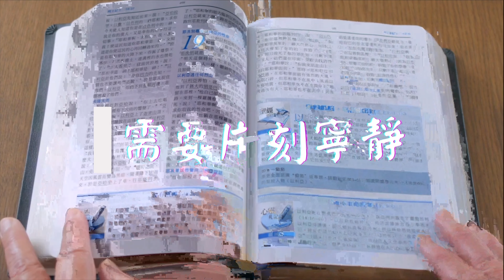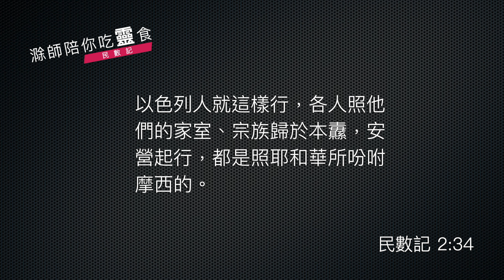《民數記》2:1-34｜第02集｜對齊基督居我心中｜滁師陪你吃靈食｜台北懷恩堂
各位弟兄姊妹平安，今天我們繼續用《民數記》第 2 章來靈修，先讓我們來看第 2 章的第一段經文，第 1 到第 9 節。

    《民數記》2:1-9
    耶和華曉諭摩西、亞倫說：「以色列人要各歸自己的纛下，在本族的旗號那裡，對著會幕的四圍安營。在東邊，向日出之地，照著軍隊安營的是猶大營的纛。有亞米拿達的兒子拿順作猶大人的首領。他軍隊被數的，共有七萬四千六百名。挨著他安營的是以薩迦支派。有蘇押的兒子拿坦業作以薩迦人的首領。他軍隊被數的，共有五萬四千四百名。又有西布倫支派。希倫的兒子以利押作西布倫人的首領。他軍隊被數的，共有五萬七千四百名。凡屬猶大營、按著軍隊被數的，共有十八萬六千四百名，要作第一隊往前行。」

承接著第 1 章的結束，那邊記載了耶和華吩咐摩西之後，摩西和百姓就照著耶和華所吩咐的，完成了第 1 章所記載的內容了。第 2 章一開始，耶和華再次曉諭摩西，告訴他一些更為細節的事情。這段經文給我們看見，以會幕為中心，在會幕的東邊有三個支派安營在那邊，三個支派裡面又有多少人是可以出來打仗的，然後這三個支派的總數又是多少，那下面的經文也是以這個模式出現，接著東邊之後呢，就是南邊的支派，三個支派，每個支派多少人，總共多少人，那麼這段經文我們也不讀了，各位可以回去讀。

下面我們要讀的經文呢，是第17節，非常重要的一節經文。

    《民數記》2:17
    「隨後，會幕要往前行，有利未營在諸營中間。他們怎樣安營就怎樣往前行，各按本位，各歸本纛。」

是的，這裡給我們看見，當提到第一大隊，就是東邊這三個支派，和第二大隊就是南邊這三個支派之後呢，就提到利未人所事奉的會幕是在第二大隊之後，也是整個布陣的中心。那為什麼是這樣子呢？其實這背後有一個很重要的神學思想，那就是：百姓當然要爭戰，不過爭戰得勝與否，那就是看在中心的上帝的會幕，換句話說，這一支主耶和華的軍隊，不只是一隊戰爭的軍隊，更是以會幕所代表的敬拜為中心的軍隊。

接下來從 18 節一直到 31 節呢，也就分別記載了會幕西邊和會幕北邊，也就是第三大隊和第四大隊，不同支派的組成以及人數，各位可以自行閱讀，不過我們要看的是 32 節開始的經文。

    《民數記》2:32-34
    這些以色列人，照他們的宗族，按他們的軍隊，在諸營中被數的，共有六十萬零三千五百五十名。惟獨利未人沒有數在以色列人中，是照耶和華所吩咐摩西的。以色列人就這樣行，各人照他們的家室、宗族歸於本纛，安營起行，都是照耶和華所吩咐摩西的。

32 到 34 節呢，再次記載了可以出去打仗的總人數，那麼這個總人數跟第 1 章最後是一致的，之後又再次強調了利未人不列在以上的總人數之內，因為利未人有他們事奉的特別職分，那就是在會幕中事奉。那麼這樣的記錄，就結束了第 2 章的記錄了。

與第 1 章相比呢，其實第 2 章是把第 1 章講得更為細節了，第 1 章講到十二個支派的總數，那麼這一章就講到各個支派不只是總數，而是各支派的人數，還有各支派圍繞著會幕的地理位置、行進的次序等等。給我們一個非常重要的提醒，雖然我們現在離舊約時代這麼遠，也完全不一樣的時間和空間，但是同一個原則仍然教導我們，那就是一切爭戰的中心永遠是會幕，永遠是上帝與人同在的代表。換句話說，我們一切爭戰、外展、宣教，必須先求上帝與我們同在，這個原則從古至今都沒有改變。

經過今天的靈修，讓我們一起來思考一個問題，那就是：

    你我在我們的日常生活，甚至事奉的生活之中，是不是永遠以上帝為中心呢？

若是在您的事奉生活裡面，已經有各種不同的事奉了，你怎麼樣以上帝為中心，成為你事奉的導向呢？歡迎你留言、分享你寶貴的經驗，我們一起討論一起成長。

平安。

經文：民數記 2:1-34

1耶和華曉諭摩西、亞倫說： 2「以色列人要各歸自己的纛下，在本族的旗號那裏，對着會幕的四圍安營。 3在東邊，向日出之地，照着軍隊安營的是猶大營的纛。有亞米拿達的兒子拿順作猶大人的首領。 4他軍隊被數的，共有七萬四千六百名。 5挨着他安營的是以薩迦支派。有蘇押的兒子拿坦業作以薩迦人的首領。 6他軍隊被數的，共有五萬四千四百名。 7又有西布倫支派。希倫的兒子以利押作西布倫人的首領。 8他軍隊被數的，共有五萬七千四百名。 9凡屬猶大營、按着軍隊被數的，共有十八萬六千四百名，要作第一隊往前行。

10「在南邊，按着軍隊是呂便營的纛。有示丟珥的兒子以利蓿作呂便人的首領。 11他軍隊被數的，共有四萬六千五百名。 12挨着他安營的是西緬支派。蘇利沙代的兒子示路蔑作西緬人的首領。 13他軍隊被數的，共有五萬九千三百名。 14又有迦得支派。丟珥的兒子以利雅薩作迦得人的首領。 15他軍隊被數的，共有四萬五千六百五十名， 16凡屬呂便營、按着軍隊被數的，共有十五萬一千四百五十名，要作第二隊往前行。

17「隨後，會幕要往前行，有利未營在諸營中間。他們怎樣安營就怎樣往前行，各按本位，各歸本纛。

18「在西邊，按着軍隊是以法蓮營的纛。亞米忽的兒子以利沙瑪作以法蓮人的首領。 19他軍隊被數的，共有四萬零五百名。 20挨着他的是瑪拿西支派。比大蓿的兒子迦瑪列作瑪拿西人的首領。 21他軍隊被數的，共有三萬二千二百名。 22又有便雅憫支派。基多尼的兒子亞比但作便雅憫人的首領。 23他軍隊被數的，共有三萬五千四百名。 24凡屬以法蓮營、按着軍隊被數的，共有十萬零八千一百名，要作第三隊往前行。
25「在北邊，按着軍隊是但營的纛。亞米沙代的兒子亞希以謝作但人的首領。 26他軍隊被數的，共有六萬二千七百名。 27挨着他安營的是亞設支派。俄蘭的兒子帕結作亞設人的首領。 28他軍隊被數的，共有四萬一千五百名。 29又有拿弗他利支派。以南的兒子亞希拉作拿弗他利人的首領。 30他軍隊被數的，共有五萬三千四百名。 31凡但營被數的，共有十五萬七千六百名，要歸本纛作末隊往前行。」

32這些以色列人，照他們的宗族，按他們的軍隊，在諸營中被數的，共有六十萬零三千五百五十名。 33惟獨利未人沒有數在以色列人中，是照耶和華所吩咐摩西的。

34 以色列人就這樣行，各人照他們的家室、宗族歸於本纛，安營起行，都是照耶和華所吩咐摩西的。